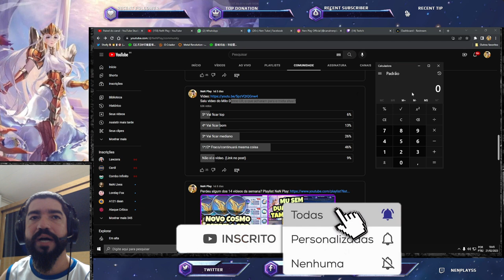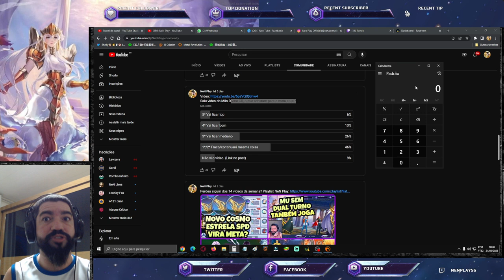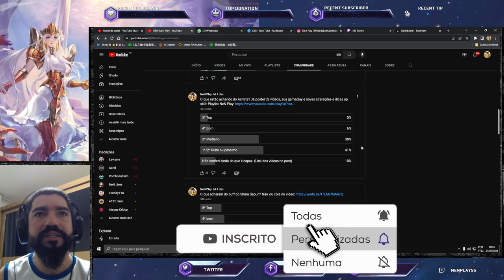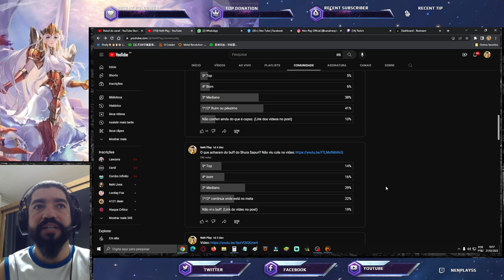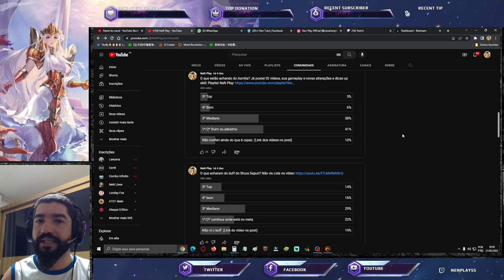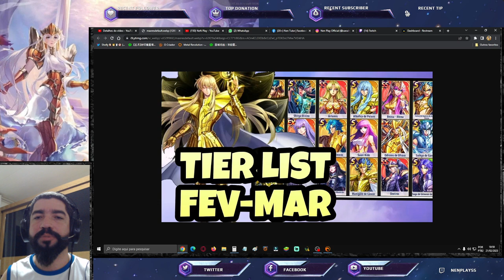Próximas Novidades no Meta Mornos? Tem Algo Bom Nisso? Saint Seiya Awakening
Confira resultado de enquetes sobre as próximas novidades em saint seiya awakening.